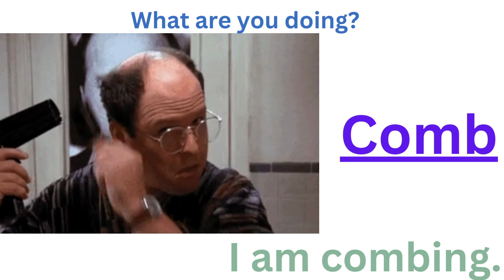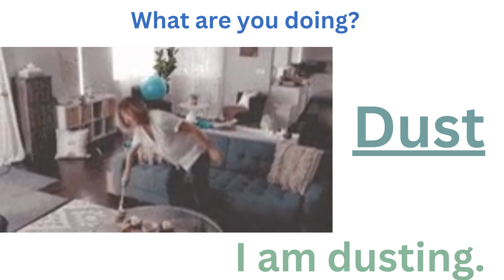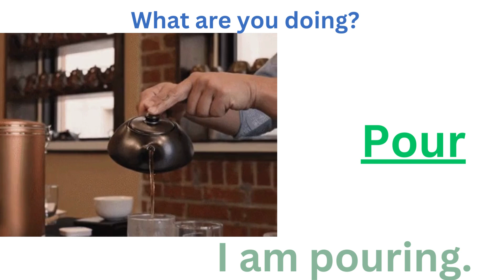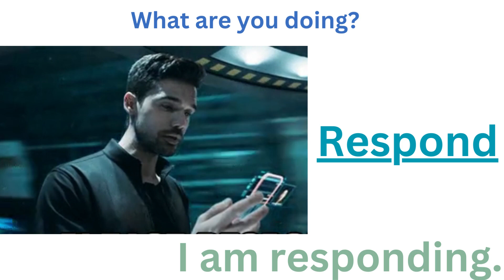100 action verbs || Listen And Speak || BOOSTER ENGLISH